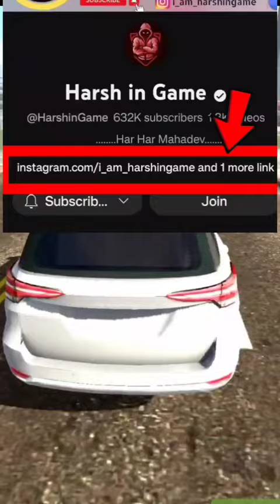New Prisoner in Jail in Indian Bike Driving 3D New Update 😱🔥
New Rgb train in Indian Bike Driving 3D game
indian bike driving 3d new update all cheat
code
indian bike driving game bikes cheats code
indian bikes driving 3d cars cheats code
indian bikes driving 3d all new cheats code
indian bikes driving 3d train vs dinosaur
2023
indian bikes driving 3d new code list
indian bike game all code 2023
indian bike driving 3d super cheats code
indian bikes driving 3d game new update new
cheats code 2023
indian bikes driving 3d all cheat codes new update
indian bikes driving 3d all cheat codes house
indian bikes driving 3d all cheat codes 2023
indian bikes driving 3d all cheat codes truck
indian bikes driving 3d all cheat codes new
indian bikes driving 3d all cheat codes train